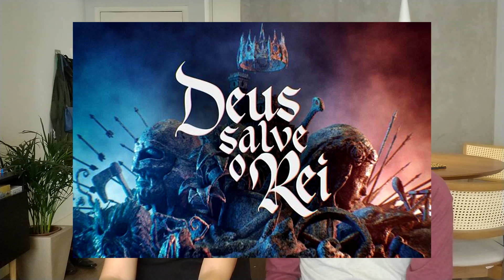O TEMPO NÃO PARA... parou?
A novela das sete está um pouquinho estacionada, e falamos sobre ela.